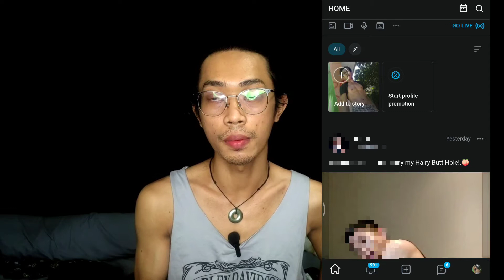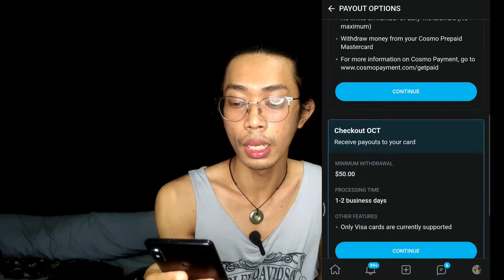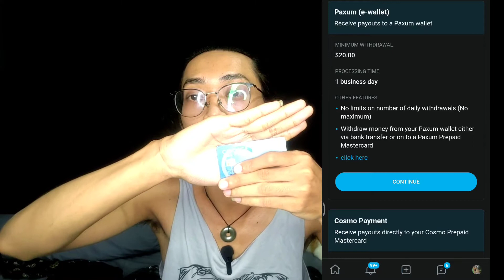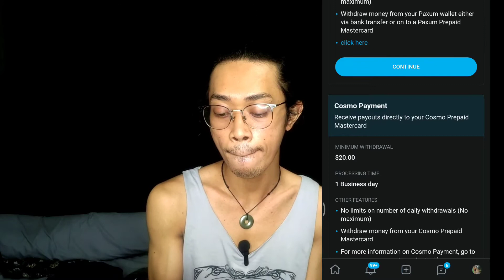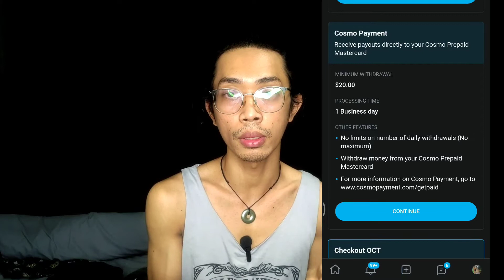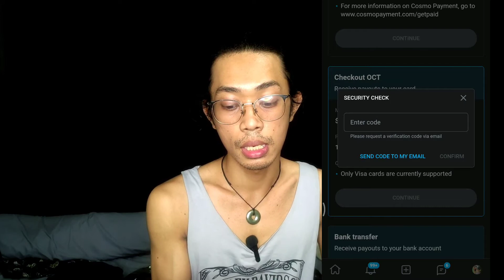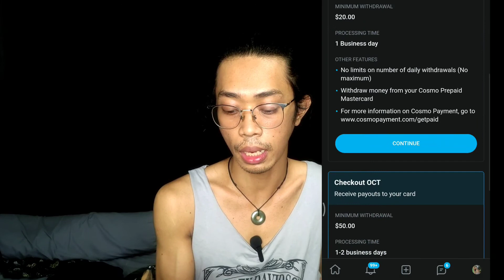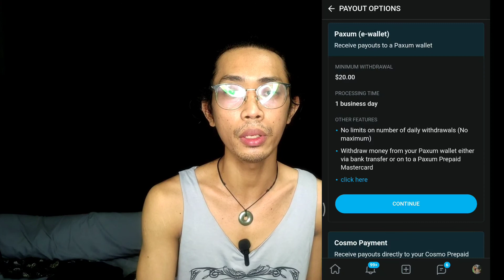Cara Terima Uang dari Onlyfans - Oktober 2021